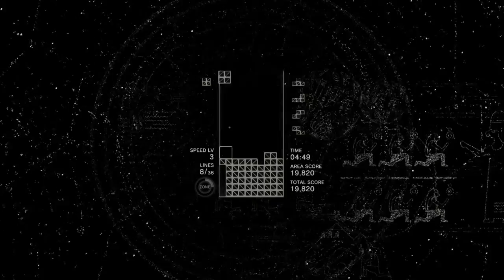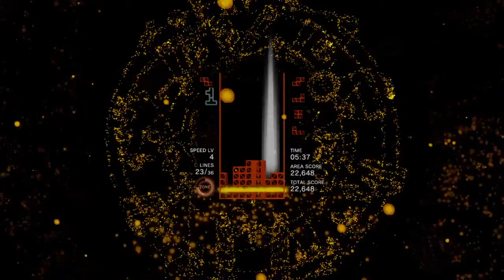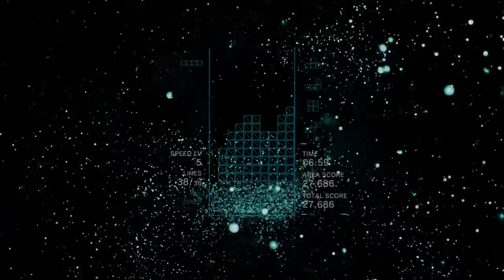Tetris Effect: Pharaoh's Code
Use the tetris pieces to decipher his code.